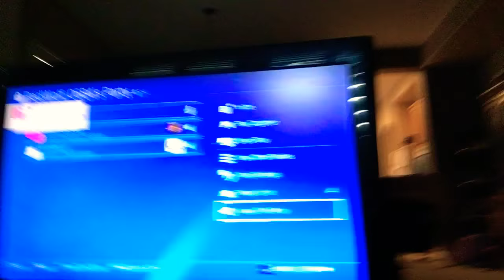Beating friend in tearher ball🤝